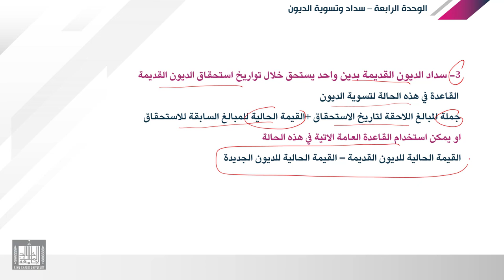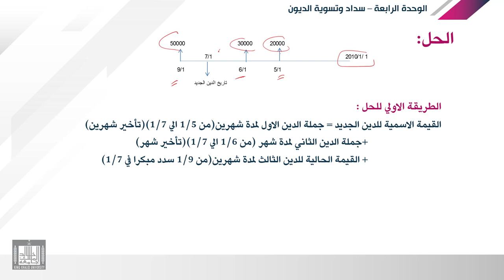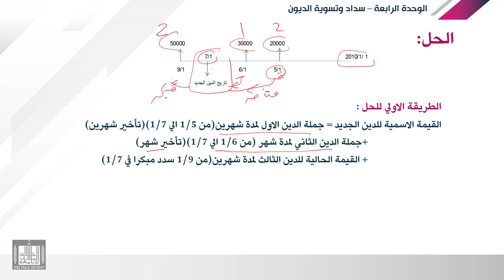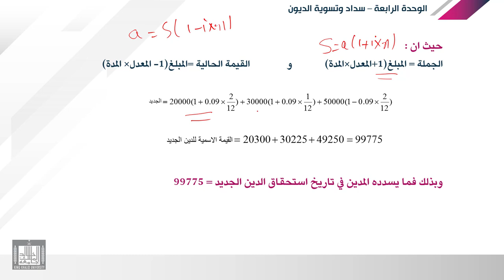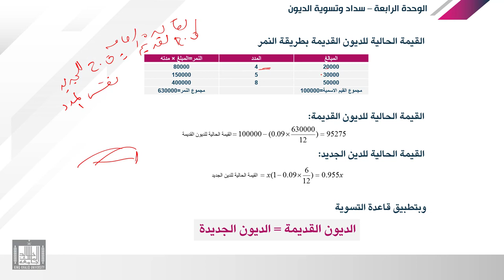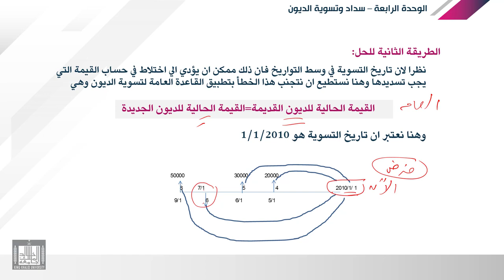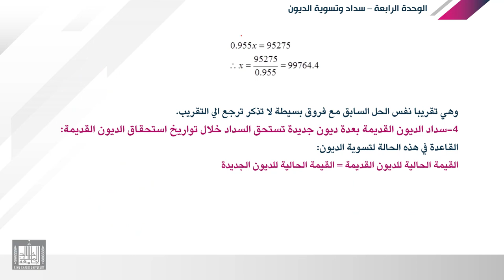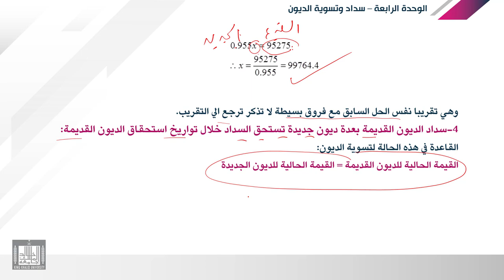الرياضة المالية | 4-3 | الفائدة البسيطة - تطبيقات عملية - 2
الوحدة 4 : سداد وتسوية الديون
الدرس 3 : تطبيقات عملية - 2